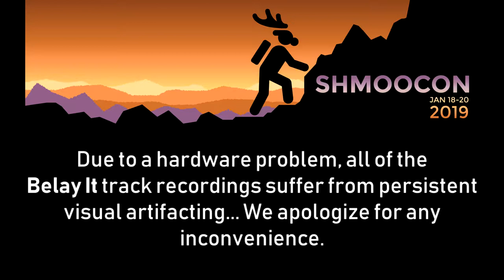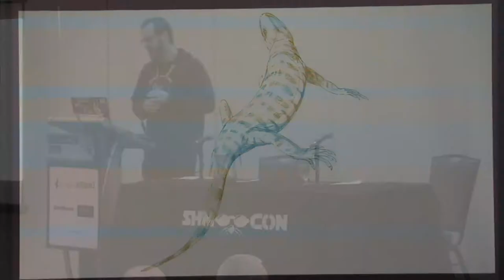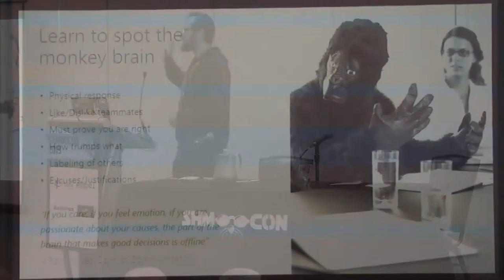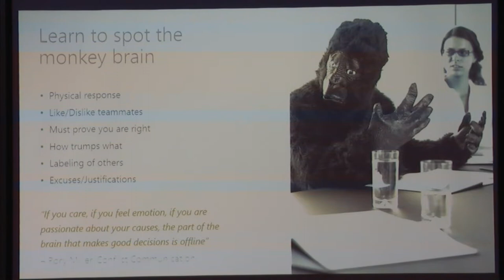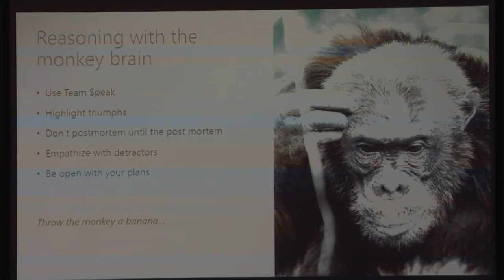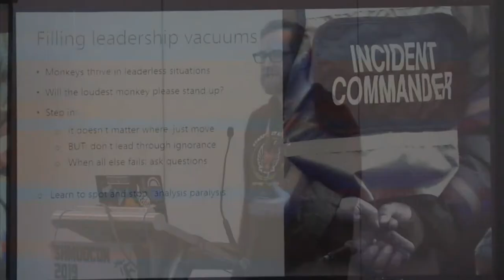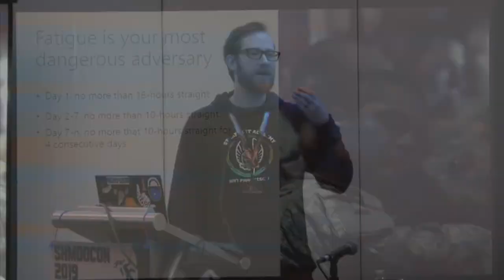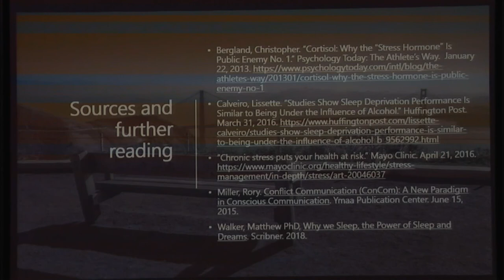Security Response Survival Skills - Ben Ridgway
Despite the many talks addressing the technical mechanisms of security incident response (from the deep forensic know-how to developing world-class tools), the one aspect of IR that has been consistently overlooked is the human element. Not every incident requires forensic tooling or state of the art intrusion detection systems, yet every incident involves coordinated activity of people with differing personalities, outlooks, and emotional backgrounds. Often these people are scared, angry, or otherwise emotionally impaired.

Drawing from years of real-word experience, hundreds of incidents worked by Microsoft Security Response Center, and the many lessons learned from some of the greats in IR around the company, this talk will delve into:

Human psychological response to stressful and/or dangerous situations
Strategies for effectively managing human factors during a crisis
Structures that set incident response teams up for success
Techniques that make better managers, responders, and investigators
Tools for building a healthy and happy incident response team
Effectively navigating the human element is a critical skill for anybody who may be called upon to manage or participate in a security incident. This talk is geared toward occasional or full-time responders who are looking for practical human-management skills.

Ben Ridgway (@b_ridg) started his career at NASA looking for vulnerabilities in spacecraft control systems. Following that, his work involved everything from pen testing high assurance CDS systems to building out Cyber Security Operations Centers. He was hired by Microsoft in 2011 and was a founding member of the Microsoft Azure Security Response Team. Over time, that scope has grown across multiple online service, cloud, and machine learning technologies. Today, he is the technical lead of the Microsoft Security Response Center’s government response and strategy team.